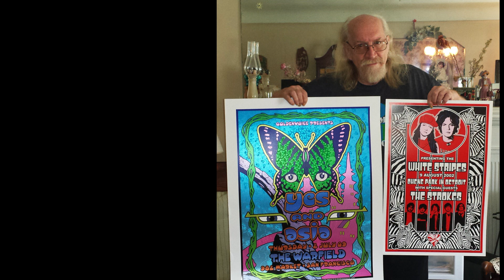"HARD TIMES"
This is a ballad off of Charles Dudley's "PERSONALITY CD" which is on sale on all digital download sites. This is a very positive song to help one relax in the midst of anxiety, depression and hard times in their life. Sir Charles Dudley encourages everyone to stick it out through this reality.